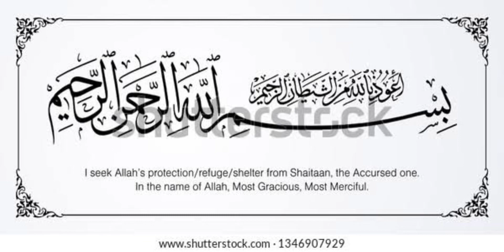Rozey Ke Masail |Rozey Ki Tareef|Jurrisprudence|Fiqhi Masail|Islamic Scholars| Ramadan 2022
Overview Of Masail E Roza!
Rozey Ki Tareef